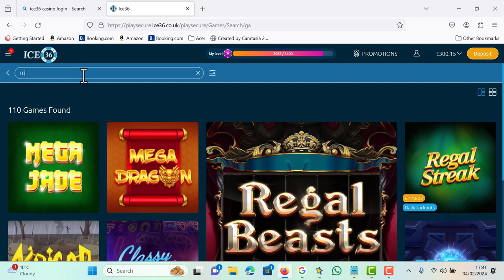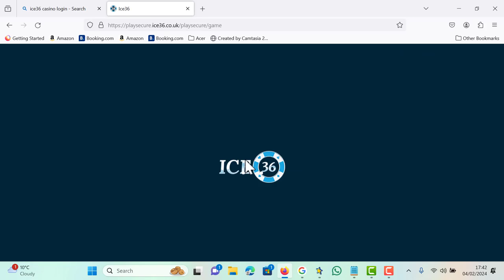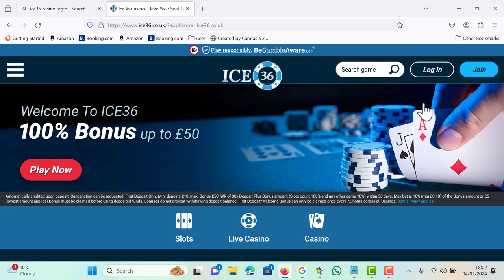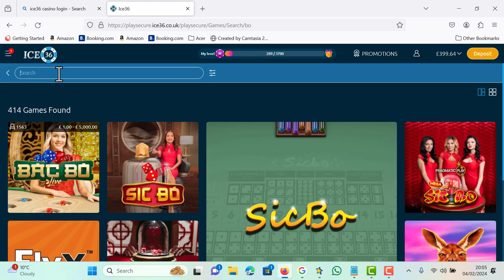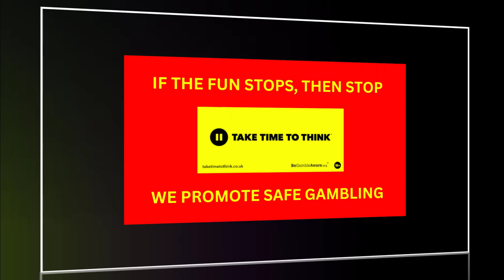£500 Start, slots compilation. How big was it? Let’s get another big cash out please slots!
Lots of bonuses, can we get another cash out? Have we got 15 pinks?